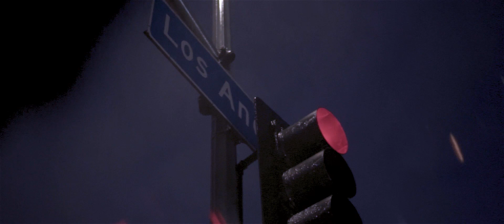DTA DooDat - Cali (4:52) [Directed by Detaun]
DTA DooDat official video for Cali (4:52) shot and edited by Detaun.